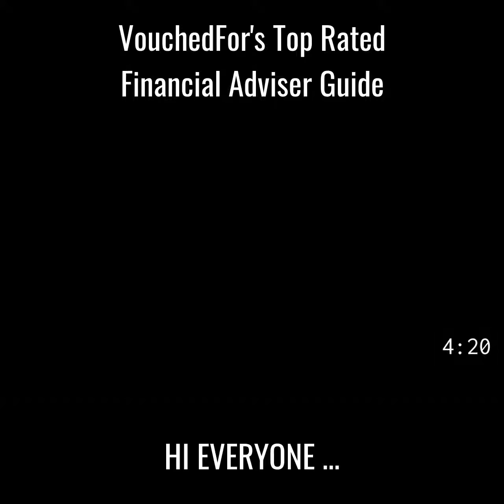VouchedFor's Top Rated Financial Adviser